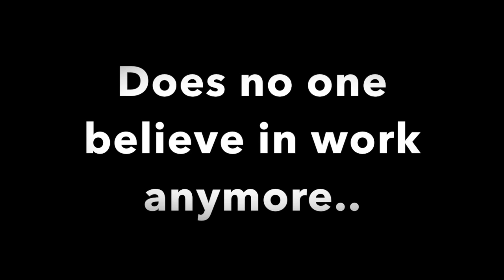Why people hate me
Hey Everyone. Thanks for clicking on this. I hope I can entertain you at least for 15 second out of the 4 minutes.